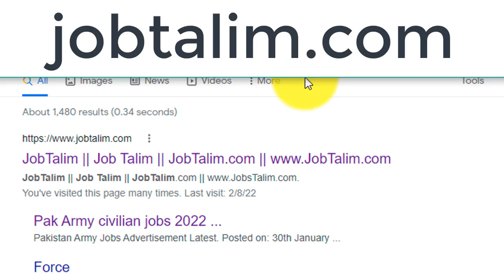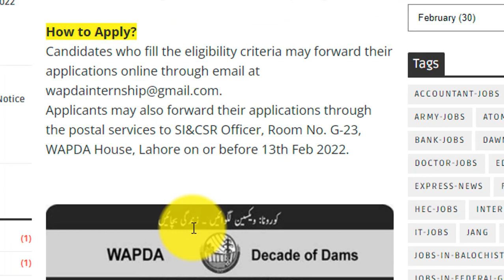Wapda Jobs 2024 - WAPDA Paid Internship Program - Jobs in Wapda 2024 - Wapda Internship 2024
In this video, I will guide you about .New Wapda Jobs 2024 in Pakistan – New Wapda Jobs apply form – Today Wapda jobs in Pakistan Apply online

🌟 Calling all job seekers in Pakistan! In this video, we bring you the most up-to-date information on the latest job opportunities at Wapda (Water and Power Development Authority) in 2024. If you're ready to embark on a fulfilling career in a vital sector, this is the video for you!

👉 Wapda, as a key player in the development and management of water and power resources in Pakistan, is offering a range of exciting employment opportunities across various fields. Whether you're an engineer, technician, administrator, or have skills in other areas, there may be a perfect job waiting for you at Wapda.

🔍 Join us as we explore the details of the new Wapda jobs today, covering essential information such as job descriptions, eligibility criteria, and application procedures. We aim to provide you with all the insights you need to submit a successful application and secure a position in this dynamic organization.

📋 Discover the diverse career paths that Wapda has to offer in 2024 and learn how you can be part of a team contributing to the development and progress of Pakistan.

👨‍💼 Whether you're a fresh graduate or an experienced professional seeking a new challenge, Wapda may have the ideal opportunity for you.

📌 Don't miss out on the chance to be part of an organization that plays a crucial role in shaping the infrastructure of Pakistan.

🔔 Your dream job with Wapda could be just a click away. Watch now and take the first step toward a rewarding and impactful career! 🚀